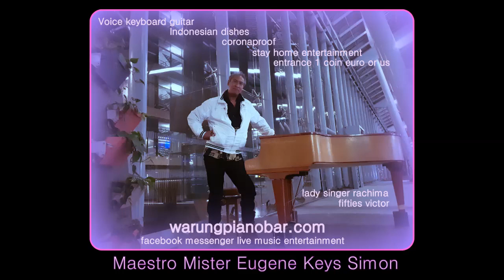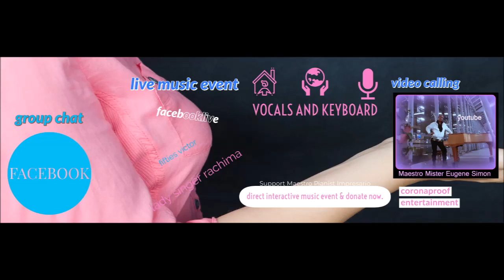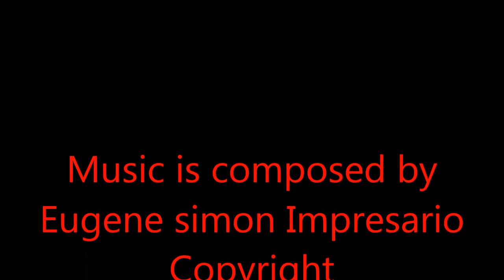coronaproof live music events interactive soul singers catering musicians meet fans 2020 and 2021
youtube live, facebook lve, warungpianobar,